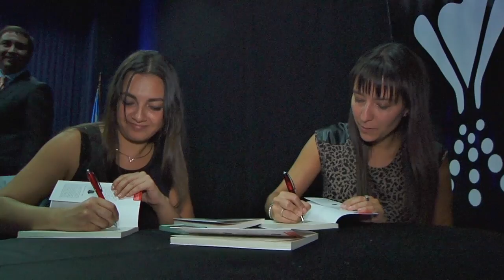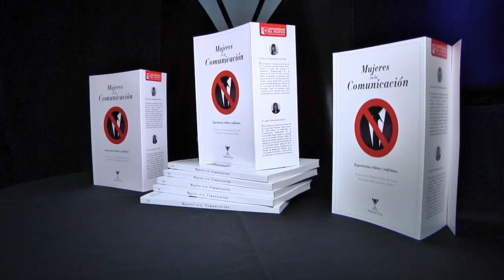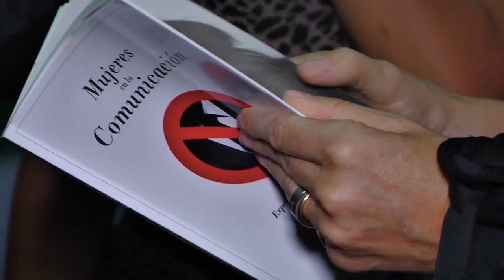“Mujeres en la Comunicación: Experiencias, Relatos y Confesiones” - U. del Pacífico/Editorial Forja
La Escuela de Relaciones Públicas de la Universidad del Pacífico en conjunto con Editorial Forja, presentó el libro “Mujeres en la Comunicación: Experiencias, Relatos y Confesiones”.
Compendio de entrevistas escrito por las periodistas y docentes de la Escuela de Relaciones Públicas, Francisca Fuensalida y Viviana Valenzuela.